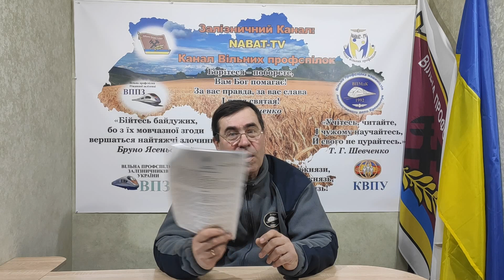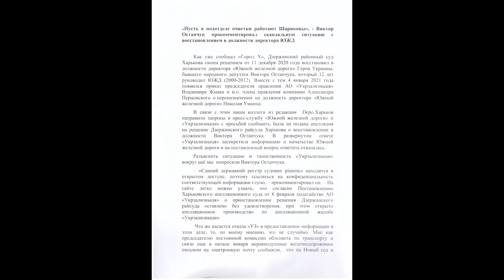Пародія на поганий детектив//С.І. Москалець